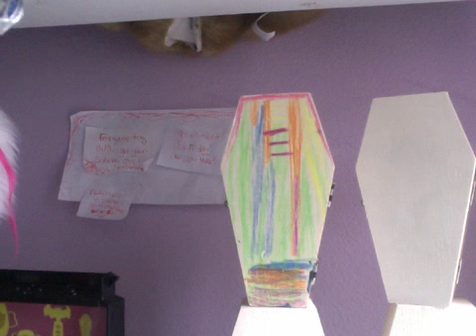my monster high high school so far